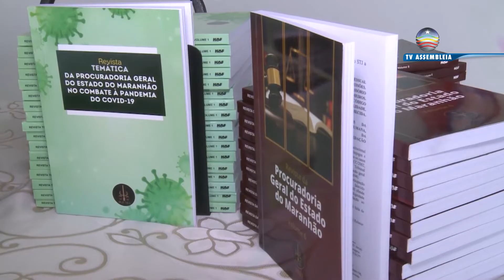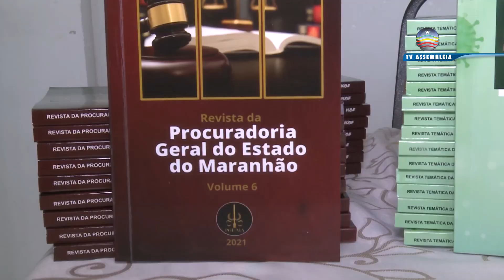PGE lança livro sobre leis de combate à pandemia aprovadas na Assembleia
O procurador-geral do Estado, Rodrigo Maia, lançou, na tarde desta quarta-feira (17), no Plenário Neiva Moreira, na Assembleia Legislativa do Maranhão, o livro “Consolidação das Leis sobre a Pandemia da Covid-19 no Estado do Maranhão”.
A obra, no formato e-book, é uma coletânea de 44 leis oriundas do Executivo e aprovadas pelo Parlamento Estadual entre os anos de 2020 e 2021, que ajudaram no combate ao coronavírus, pois flexibilizaram a aquisição de medicamentos, implementos e outros insumos mediante a redução de impostos, promovendo incentivos fiscais e estabelecendo parâmetros de ações no auge da crise sanitária.